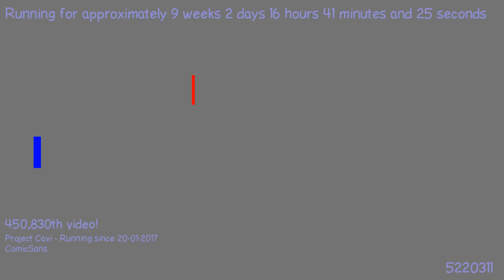1491678675 - Webdriver Cavi - H2